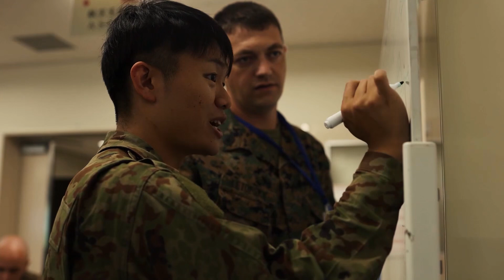Experience Matters | 3d Battalion, 12th Marines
Experience Matters.
3d Battalion, 12th Marines and the Japan Ground Self Defense Force have built relationships and experience through multiple exercises throughout the first island chain. Consistently working alongside allies and partners promotes peace and stability in the Indo-Pacific region. 3/12 and the JGSDF will continue to train with a threat-driven approach and build experience that matters in the region.

(U.S. Marine Corps 🎥 by Cpl. Noah Masog)